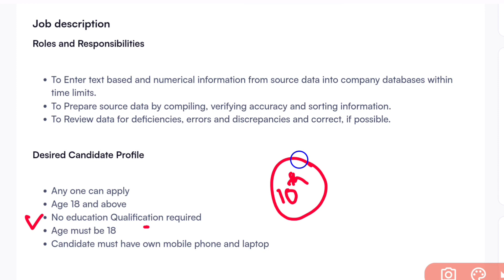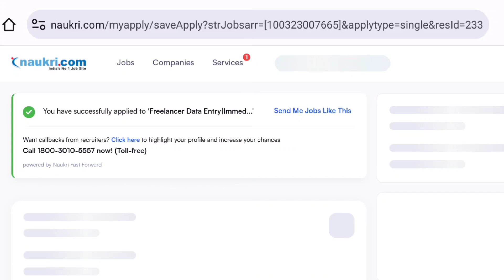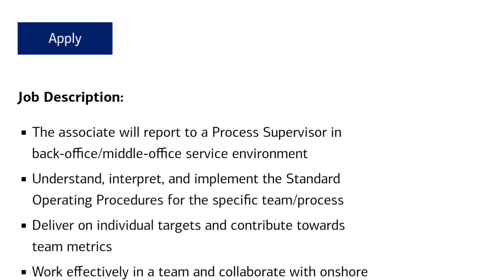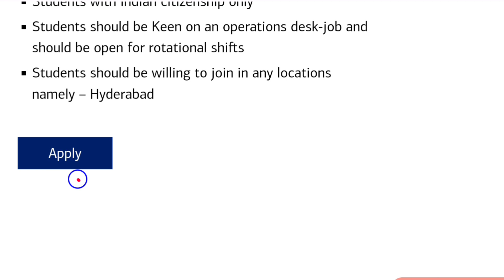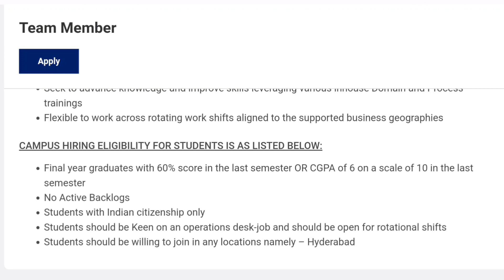పేపర్స్ రాసేవారు మాకు కావాలి 🔥| Latest Jobs in Telugu | Work from Home Jobs | Part Time Jobs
education Dude,
free jobs,